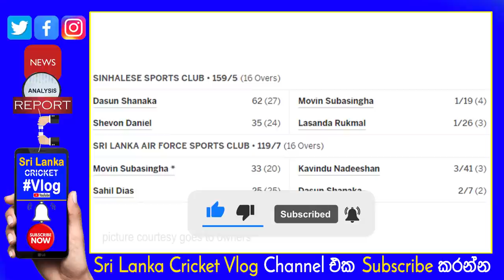Dasun Shanka Hit Fast Half Century in T20 Major Club Tournament| 229 Strake Rate